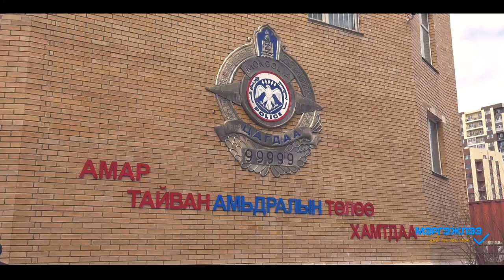Mergejilee zow songoy 1